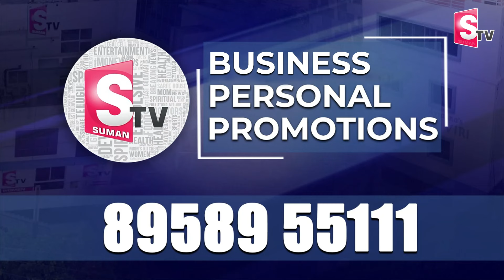Nara Bhuvaneshwari Speech at Kuppam Constituency Influencers Meeting | Chandrababu | AP Polls 2024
Watch► Nara Bhuvaneshwari Speech at Kuppam Constituency Influencers Meeting | Chandrababu | AP Polls 2024 @SumanTV